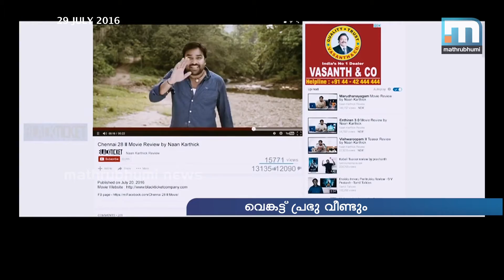E BUZZ PART 2, 29.07.2016